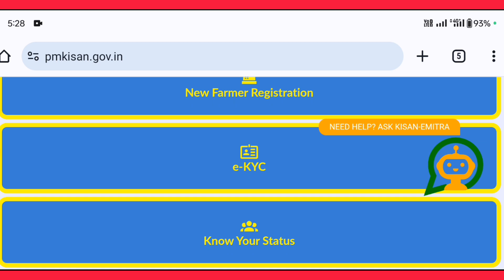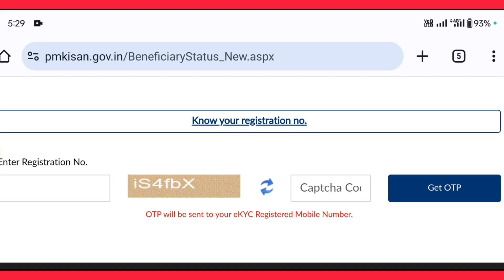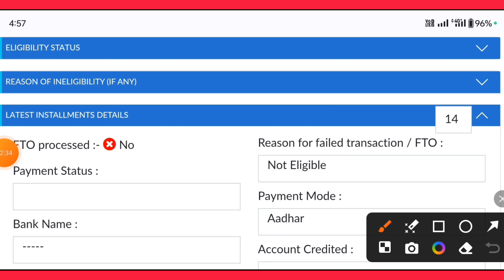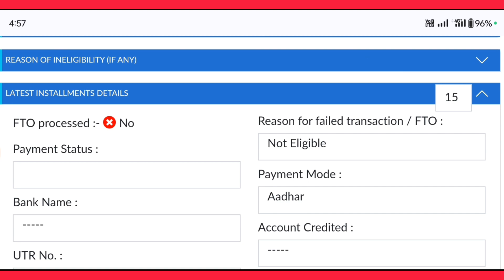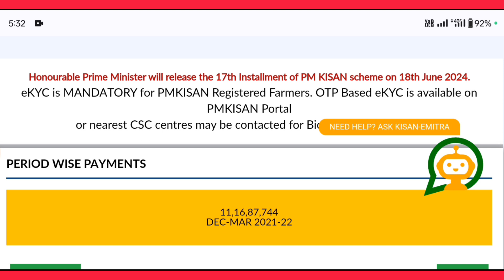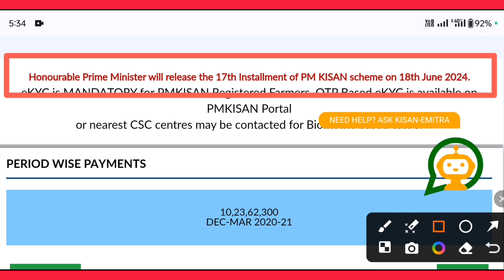पीएम किसान सम्मान निधि योजना का 18 जून को मिलेगा केवल इन किसानों